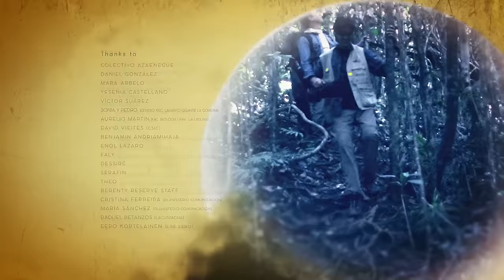Jungle Planet | A Tropical Eden | Free Documentary Series | Wildlife & Nature | Jungle Life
Free Wildlife & Nature Documentary | Jungle Planet | A Tropical Eden | Journey into the Wild Nature

🐸 From the jungles of Borneo where the last orangutans live to the mythical baobabs of Madagascar; from the frozen Finnish Taiga where the brown bear hibernates to the South African bushveld of the mythical Kruger Park; from the jungles of Costa Rica to the banks of the Danube’s river delta.… A journey through 12 countries from around the globe.

@EARTHPLANET channel will take you on an exciting journey around the world. We will show you prehistoric times when you can meet dinosaurs or mammoths. However, we have movies not only about the prehistoric planet or the ice age. We strongly recommend taking a closer look at our human evolution documentary.

Earth Planet channel provides a great collection of educational programs and films that will bring you closer to the world. We teach history, we remind you of the most important events that have changed our reality, and we show you the incredible power of Nature.